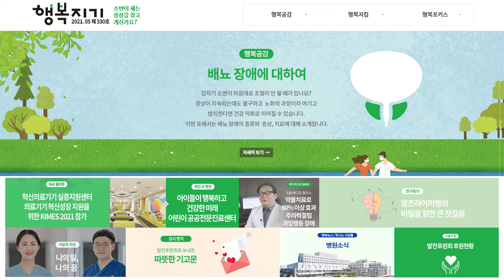[충남대학교병원] 2021년 5월 병원보[행복지기]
안녕하세요. 충남대학교병원입니다.
2021년 5월 병원보[행복지기]가 발행되었습니다.
행복지기를 보고 싶으신 분들은 아래 행복지기 웹진 주소를 클릭하시면
보다 편리하게 보실 수 있습니다.
그리고 한가지 더!! 충남대학교병원 홈페이지에 방문하시면 과거에 발행되거나 앞으로 발행이 되는 행복지기를 보실 수 있습니다.
많은 관심과 사랑 부탁드려용~ ^^